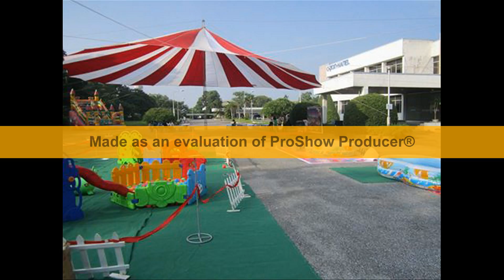[23/05] Dịch vụ cho thuê mc tổ chức trò chơi 1-6 [0463297676]